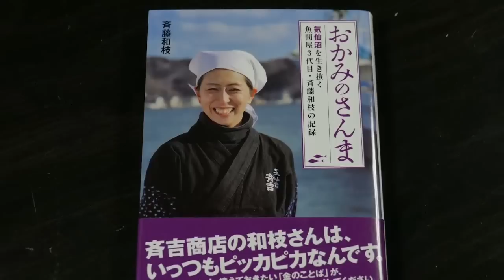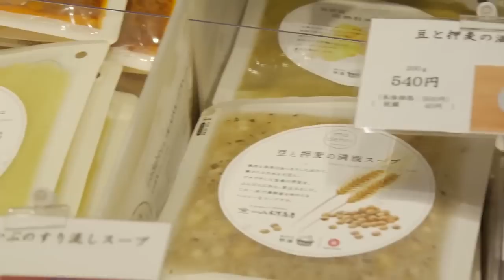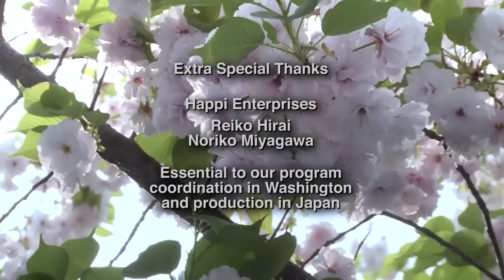Japan: Planning For The Future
Episode 1820 - Japan: Planning For The Future.
This week Dennis Wholey is on-location in Japan to explore the many ways in which the country is creatively confronting its biggest challenge, revitalizing the economy. Through interviews with government officials, business men and women as well as visits to unique locations throughout the country, Dennis learns more about Japan's struggles, successes and plans for the future. Interviews include Minister of Local Economy Revitalization, Shigeru Ishiba, Mayor of the city of Kobe, Kizo Hisamoto as well as Tokyo Bureau Chief of The Wall Street Journal, Peter Landers. Additional segments focus on the company GRA Inc. which is devoted to expanding Japan's farming abilities, Kesennuma Knitting which handcrafts exquisite sweaters and Saikichi Shoten which develops high-quality fish products. Each business helps local economies in their own way. All interviews touch on Japan's unique ability to endure hardship and bounce back to creatively face new challenges ahead.